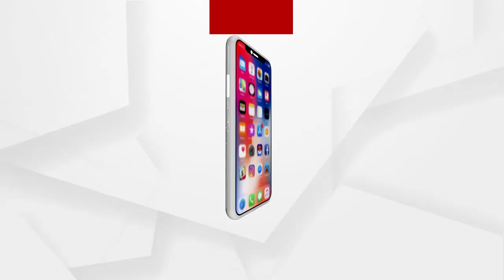ରାଜଭବନରେ ପହଁଚିଲା ବିଧାନସଭା ତାତି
ବାଚସ୍ପତି ପକ୍ଷଭୁକ୍ତ ହେଉଛନ୍ତି । ଗୃହରେ ମନଇଚ୍ଛା କାର୍ଯ୍ୟ କରୁଛନ୍ତି । ବିରୋଧୀ ଦଳର ସଭ୍ୟମାନଙ୍କୁ କହିବାକୁ ସୁଯୋଗ ଦେଉନାହାନ୍ତି । ବିନା ଆଲୋଚନାରେ ବିଲ୍ ପାସ ହେଉଛି । ଏପରି ଅଭିଯୋଗ ନେଇ ଆଜି ରାଜ୍ୟପାଳଙ୍କ ନିକଟରେ ଫେରାଦ ହୋଇଛି ବିଜେପି । ସେପଟେ ବାଚସ୍ପତିଙ୍କ ଉପରକୁ ଚପଲ ଫିଙ୍ଗା ଘଟଣାକୁ ନେଇ ମୁହାଁମୁହିଁ ହୋଇଛନ୍ତି ବିଜେପି ଓ ବିଜେଡି.